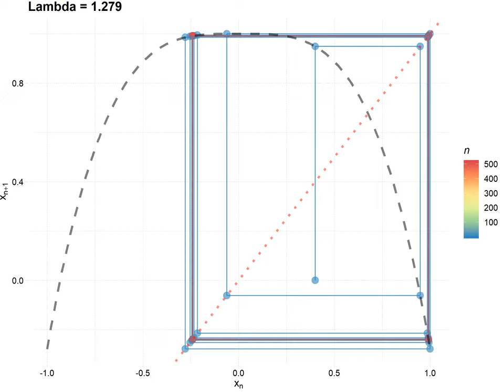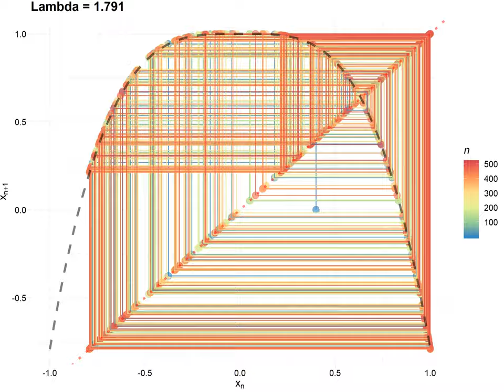CobWeb by p 350